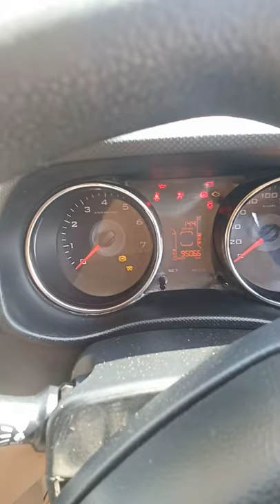TUV-300, Mahindra TUV-300 short video